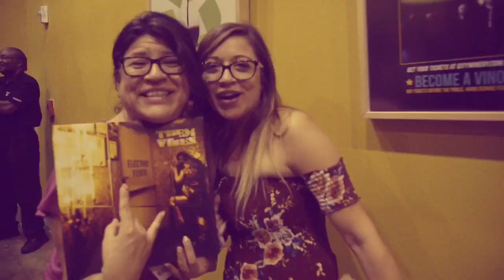Them Vibes | Tour Video (Mamma's Got A Secret)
Download and/or stream "Mamma's Got A Secret" today: lnk.to/electricfever